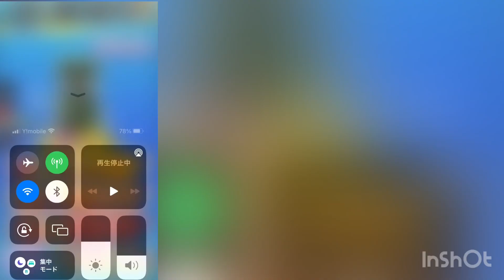【ぷにぷに】スペシャルコインZZ回してみた！！